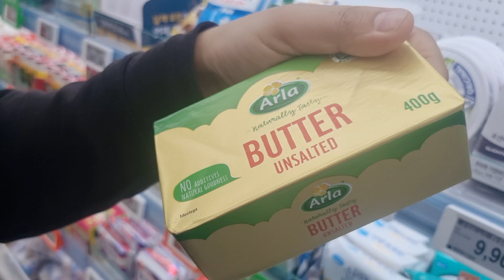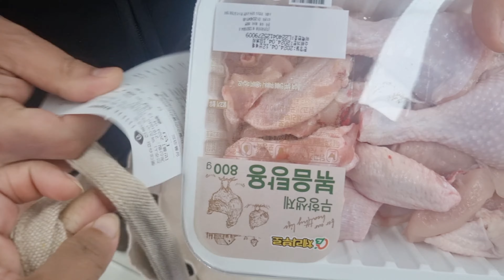কোরিয়াতে দূষণ কম হওয়ার কারন কি | বাড়িতে ফিশ কাটলেট বানালাম | Tuna Fish Cutlet | Shopping in Korea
দক্ষিণ কোরিয়াতে দূষণ কম হওয়ার কারন কি | বাড়িতে কিভাবে ফিশ কাটলেট বানাবেন | Tuna Fish Cutlet | Spring Time | Shopping in South Korea, Bangla Vlog, South Korea🇰🇷 Jeonju. @bonglifeliving

Your Quarries:
Pollution in Korea
Spring Time
Shopping in South Korea
Cherryblossom
Tuna Fish Cutlet
Pollution rate in South Korea
How to make fish Cutlet